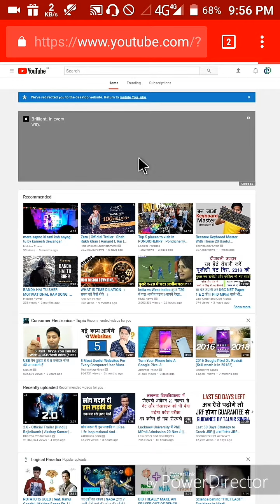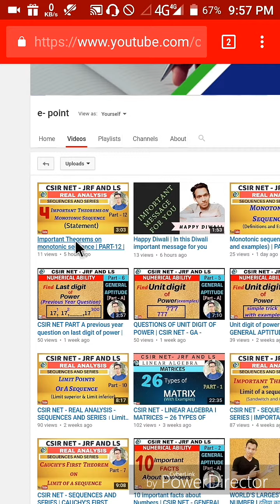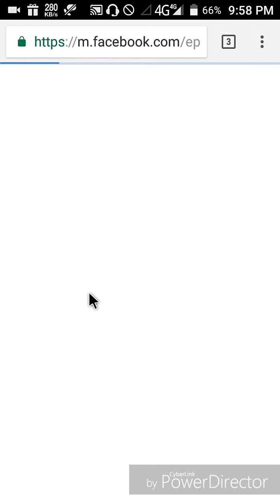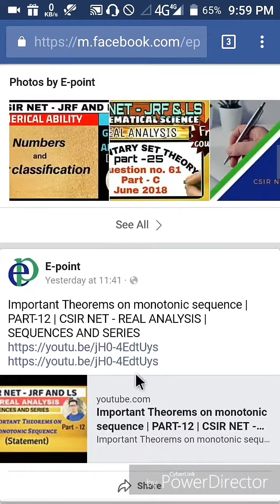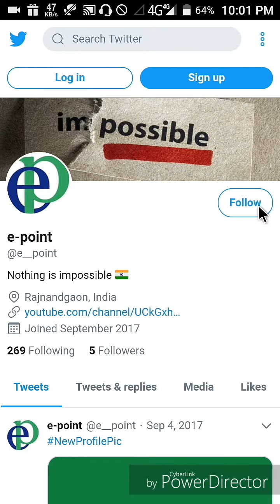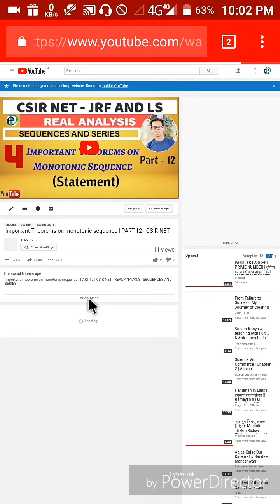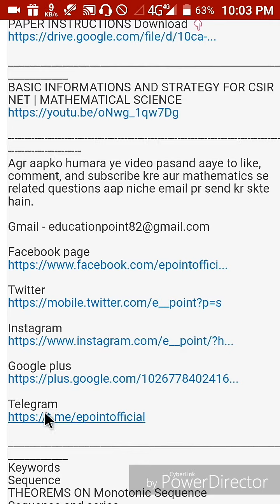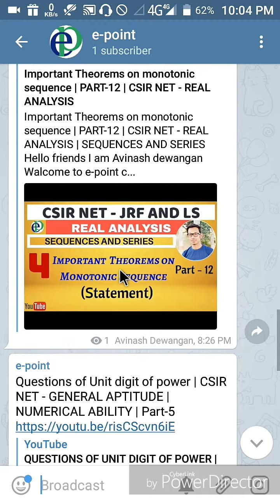Connect with e-point on SOCIAL NETWORKS । facebook । instagram । twitter । telegram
Connect with e-point on facebook, twitter, instagram, google+, telegram